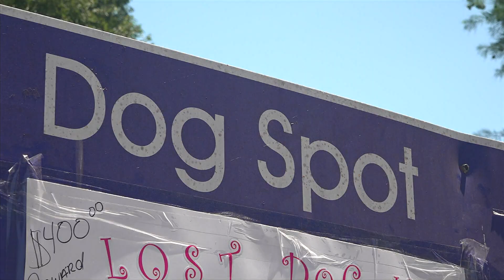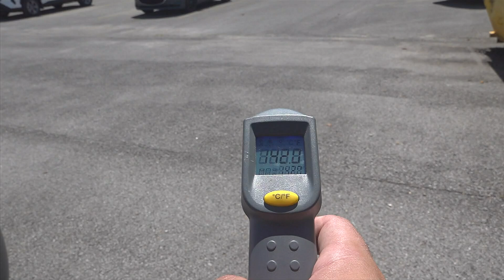Keeping dogs' paws safe from blistering asphalt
Heat safety for your pet includes the pads they walk on, which are sensitive to extreme temperatures. So keep that in mind while walking your dogs!